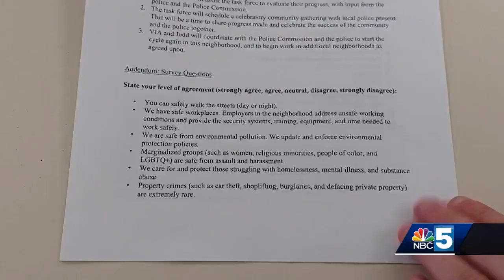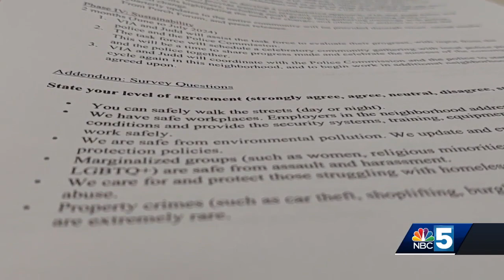Vermont Interfaith Action launching new initiative called 'Safety Together Solution Burlington'